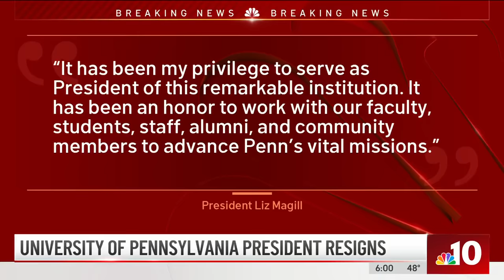Penn president Liz Magill resigns amid controversy over response to antisemitism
University of Pennsylvania President Liz Magill resigned amid widespread criticism of her handling of reported antisemitism on campus. NBC10's Rosemary Connors has the details.